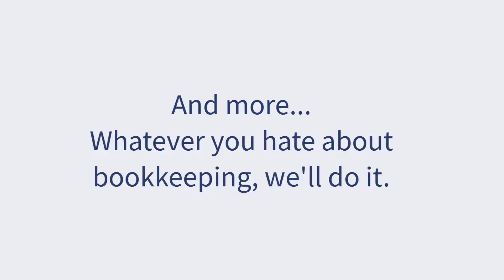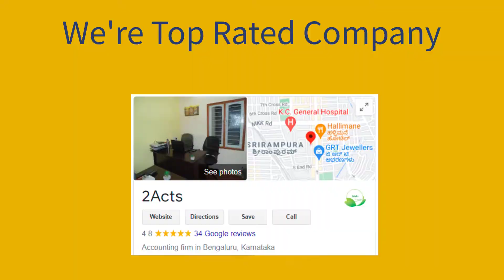2Acts - Accounting firm in Bengaluru, Karnataka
2Acts is an Accounting company located in Malleshwara, Bengaluru. 2Acts provides Accounting, Auditing & Taxation services in India. for more information.